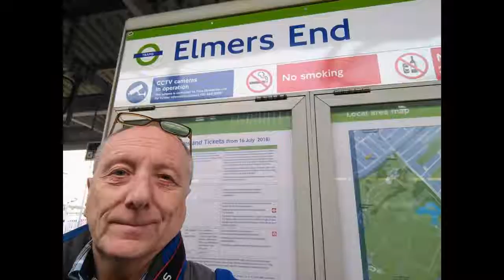Tramway - Elmers End 26/11/2018 (#31)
East of Croydon